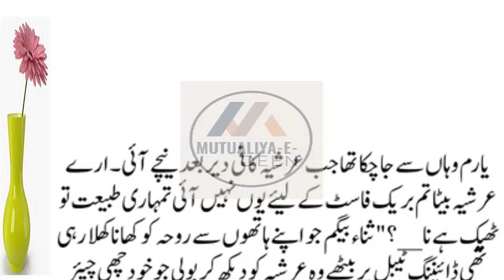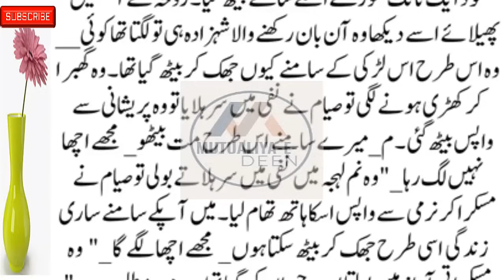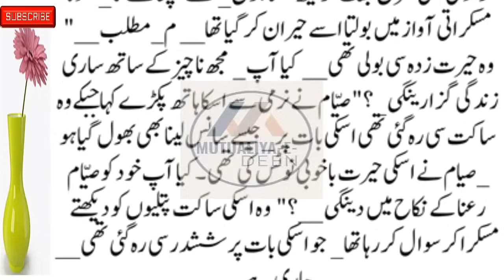Part #83 Mutualiya-E-Deen New Social , Emotional & Heart-Touching Story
romanticstory 2023
रोमांटिक उपन्यास

romantic novel
haveli based novel
bold novel
passion novel

romanticstory 2023
रोमांटिक उपन्यास

Mutualiya-E-Deen
romantic novel
haveli based novel
bold novel
passion novel